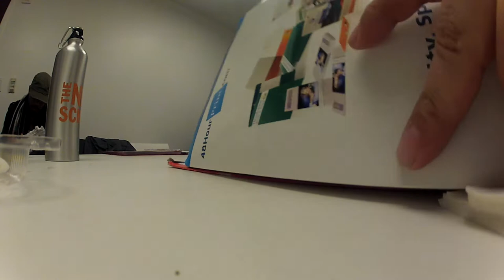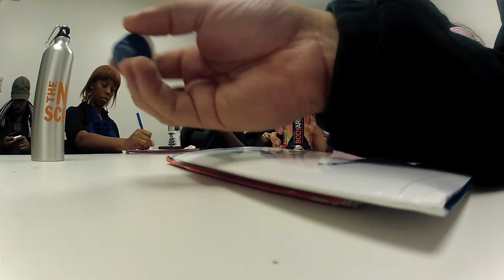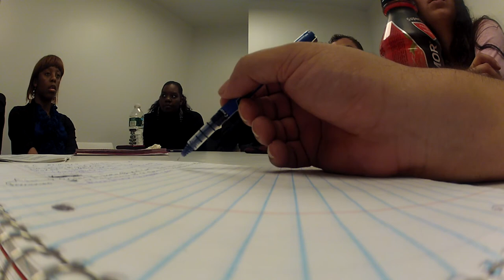SFC Feb 3 Meeting p1